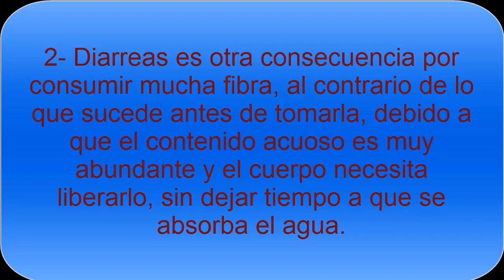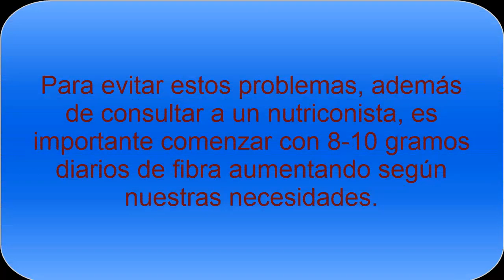Conoce las consecuencias del exceso de fibra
Consumir fibra en exceso no es positivo, tiene consecuencias negativas que se alejan de los muchos beneficios que nos aporta la fibra a la alimentación diaria.